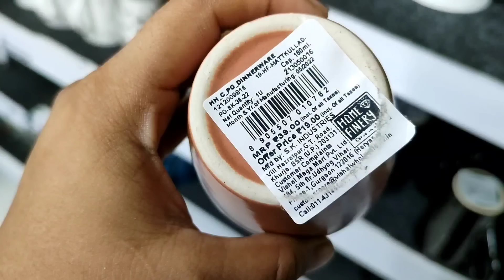Vishal Mega Mart Special Crockery Product For Raksha Bandhan | Vishal Mega Mart Shopping Mall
address:- nakhas chowk Lucknow

Vishal Mega Mart Home Furnishings collection
Vishal Mega Mart Home Furnishings price list
Vishal Mega Mart Home Furnishings latest collection